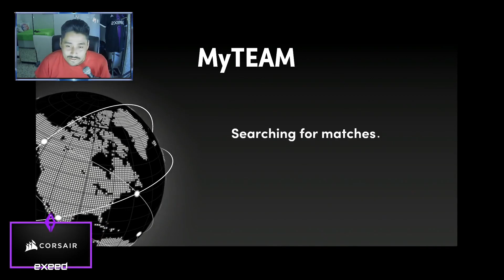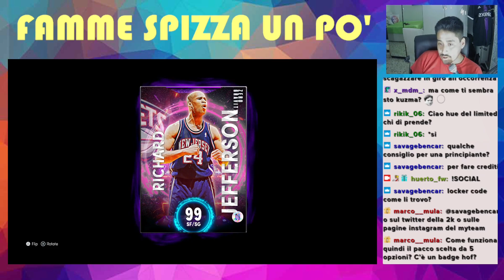#46 R.JEFFERSON GAMEPLAY : CARTA C-L-A-M-O-R-O-S-A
FINALMENTE UNA REWARD DEGNA DI NOTA...forse troppo tardi??

1:06 ANALISI CARTA
2:34FREESTYLE PS5
4:12 UNLIMITED PS4
10:02 COMMENTO FINALE